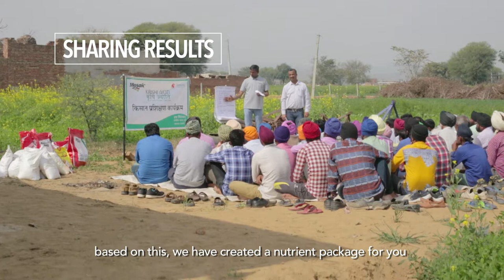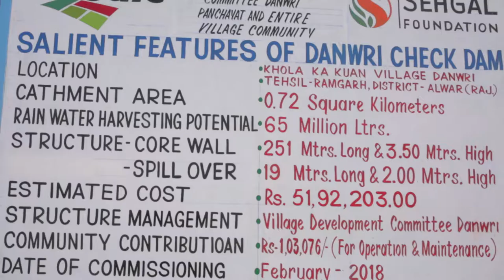Krishi Jyoti: Ten years of working for small farmers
Krishi Jyoti (“enlightened agriculture”) a partnership project of Sehgal Foundation and Mosaic Company Foundation and Mosaic India Pvt. Ltd., helps farmers move out of poverty and achieve greater food security in the semiarid villages of districts Nuh and Alwar in Haryana and Rajasthan respectively.